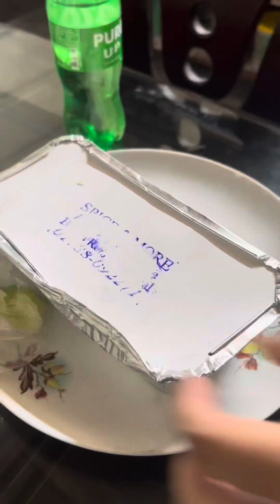Capping ceremony & Farewell 2024 /Zamzam Nursing college Barishal..